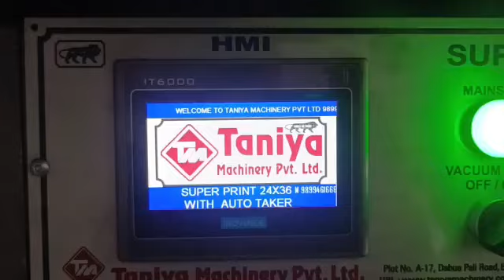Semi Auto Screen Printing Machine With Auto take Off System +91 9899461666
Taniya Machinery (Pvt Ltd.) semi automatic screen printing machine along with auto take off system type semi-automatic screen printing machine).It can saves the manpower required in manually removing the printed sheet. It  also improve the using.

Application areas of Flat surface printing on:
• Paper
• Stickers
• Sun pack sheet
• Screen Printing, etc.  UV spot covering

 Taniya Machinery (P) Ltd.
GAGAN SINGH
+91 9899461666